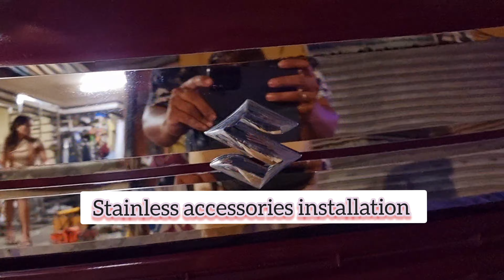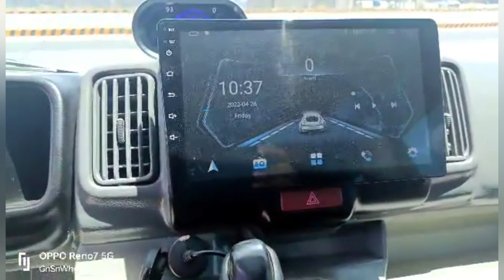DA17V super loaded set up bound to Esperanza Sultan Kudarat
Made to order basis
DA17V 4x2 Tiptronic super loaded set up sold at 300k